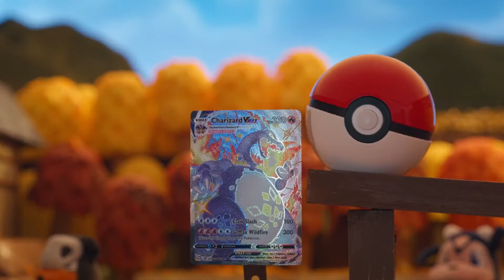25 Years of Pokemon Memories